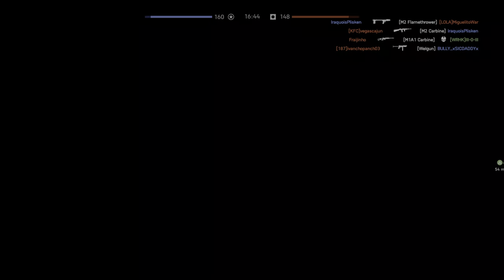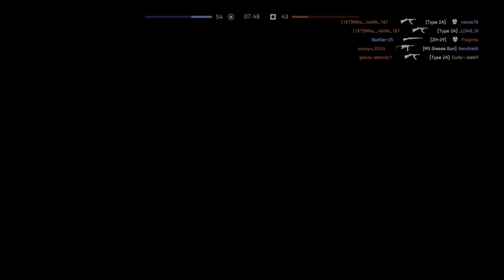Battlefield 5 Team Deathmatch Gameplay [4K60FPS] (PS5)